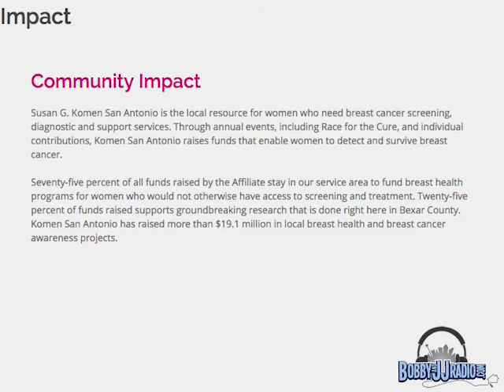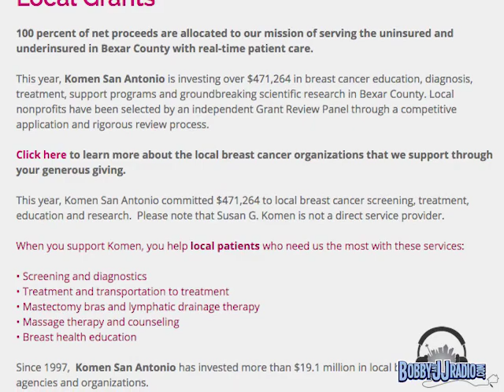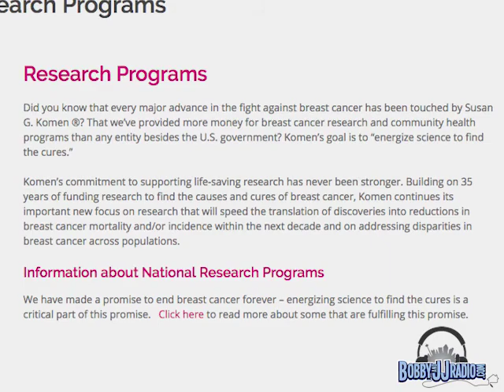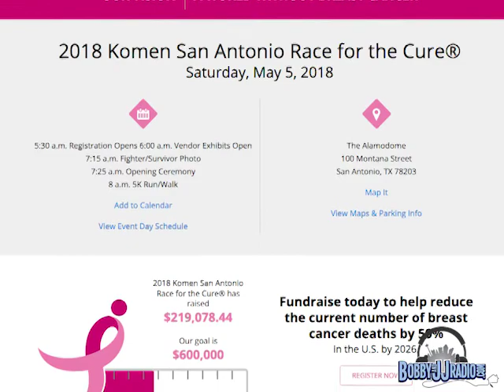Desaree Lamacchia - Susan G. Komen